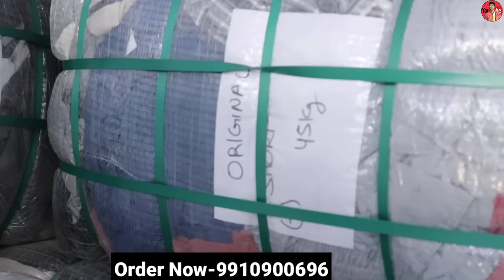कपड़े खरीदे किलो के भाव में/सीधे Warehouse से/T-shirt,Lower,Jeans,Pants,Capri/Azad market Sadar bzar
साथ ही हमे Instagram पर भी Follow करे 🔴

Shop name- Shree Durga Trades
shop no, 14-A,, Double Story, Shivaji Road, Behind Azad market delhi-6

Watsapp me for video shoot- 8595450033

Searching keys.

!""""""""""""“""""""" चेतावनी"""""""""""""""""""""!

Nearest metro station pulbangash.